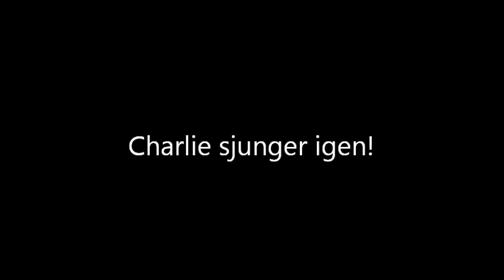Charlie sjunger igen